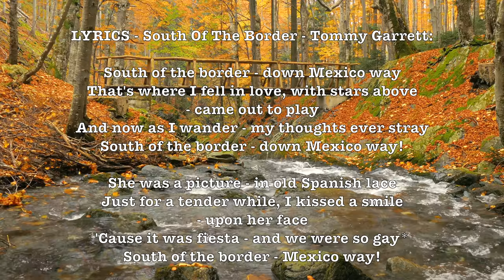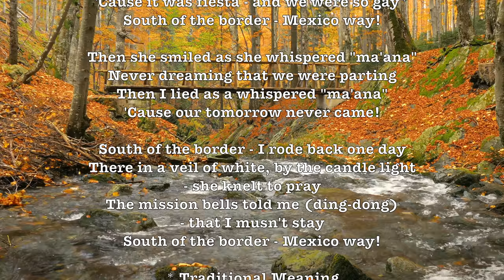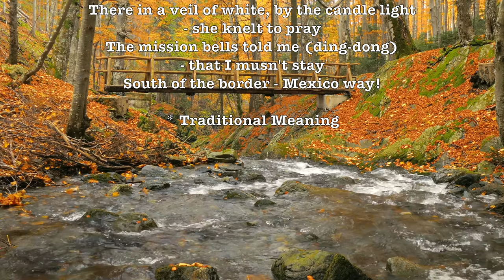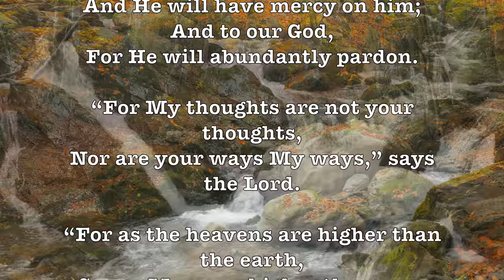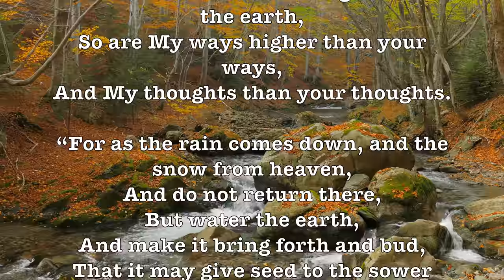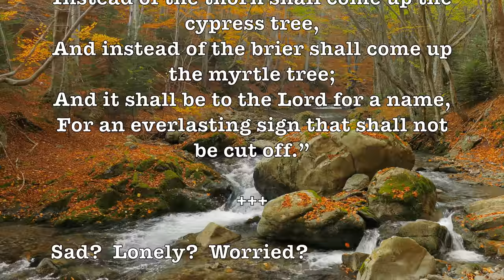South Of The Border! (The 50 Guitars of Tommy Garrett) (Lyrics) Romantic 4K Music Video Album!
LYRICS - South Of The Border - Tommy Garrett:

South of the border - down Mexico way
That's where I fell in love, where the stars above - came out to play
And now as I wander - my thoughts ever stray

She was a picture - in old Spanish lace
Just for a tender while, I kissed a smile - upon her face
'Cause it was fiesta - and we were so gay
South of the border - Mexico way!

Then she smiled as she whispered "ma'ana"
Never dreaming that we were parting
Then I lied as a whispered "ma'ana"
'Cause our tomorrow never came!

South of the border - I jumped back one day
There in a veil of white, by the candle light - she knelt to pray
The mission bells told me (ding-dong) - that I musn't stay

ALBUM SONGS:

South Of The Border: Tommy Garrett & The Cincinnati Pops Orchestra + Sound Of Music Medley (Arthur Fiedler), Sound Of Music (Arthur Harris)!

Thomas Lesslie "Snuff" Garrett (1938 – 2015) was an American record producer whose most famous work was during the 1960s and 1970s. His nickname is a derivation of Levi Garrett, a brand of snuff.

In 1959, Garrett became a staff producer at Liberty Records in Hollywood at the age of 19, after having joined the label to work in the promotions department. Although not a musician, Garrett showed he had a knack for finding hit songs, going on to produce a string of hits and becoming the label's head of A&R until he left Liberty in 1966. His first job as producer for the label was on Johnny Burnette's "Settin' the Woods on Fire" on July 9, 1959. Among Garrett's roster of artists were Bobby Vee, Johnny Burnette, Gene McDaniels, Buddy Knox, Walter Brennan, Gary Lewis & the Playboys and Del Shannon.

Garrett was invited early on to produce the Monkees before they had become a major selling act, but a test session did not go well, with the Monkees preferring to work with Boyce and Hart, writers of "Last Train to Clarksville" and the Monkees's theme song.

Between 1961 and 1969, he released a series of over 25 instrumental albums, featuring solo guitar work by Tommy Tedesco, on Liberty Records by "The 50 Guitars of Tommy Garrett", six of which appeared on the Billboard Top LPs chart.

"South of the Border" is a popular song describing a trip to Mexico, written by Jimmy Kennedy and Michael Carr and published in 1939 for the film of the same name starring country star Gene Autry.

In the lyrics, a man looks back with regret and pain for having lied to the woman he can't forget ("...and now as I wander, my thoughts ever stray...") and returned far too late, to discover she had become a nun. The lyric is in juxtaposition with the music, which swings with syncopated joy.  - Wikipedia

GOOGLE SONG INFO:

South Of The Border - Erich Kunzel, Cincinnati Pops Orchestra
3:08 - 6:06

The Sound of Music - Mornon Tabernacle Choir
16:59 - 19:47

The Sound of Music Medley - Arthur Fiedler
9:51 - 16:41

South of the Border (Remastered) - Tommy Garrett
0:02 - 2:54

Google: T3H7P12H

DESCRIPTION:

Orchestra, Easy Listening, Wikipedia, Broadway, Movie Theme, Seashore, Beach, Waves, Strings, Cascading Strings,

 South Of The Border,    Tommy Garrett,  50 Guitars, The Cincinnati Pops, Sound Of Music, Medley, Arthur Fiedler,  Boston Pops, the Romantic Strings,